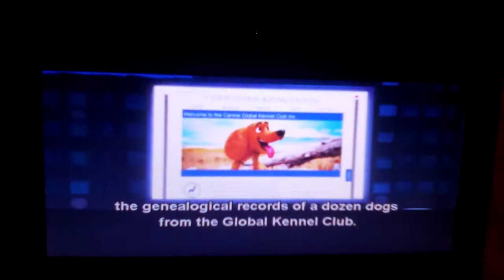Velma, Daphne, and Fred Look Up the Guy Who Took Scooby and Shaggy.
After Velma, Daphne, and Fred Heard that Shaggy and Scooby Were Taken, they Find Out Who Did It.